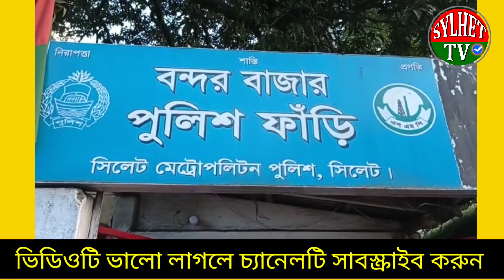স'মালো'চনার মু'খে সিলেটের পুলিশ কমিশনার গোলাম কিবরিয়াকে ব'দলি |৷ Sylhet News Today | Bangla News